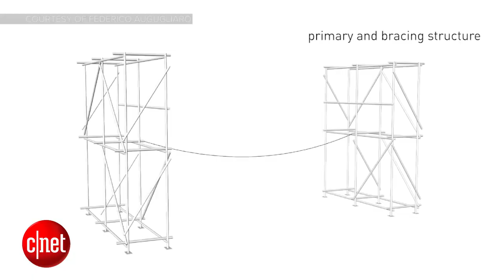Tomorrow Daily - Phone-brella frees up your hands for texting in the rain, Ep. 245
Ashley explains how the phone-brella allows for hands-free rain cover, why flying robots might be handy for making bridges and a study that features participants giving themselves advice in virtual reality.